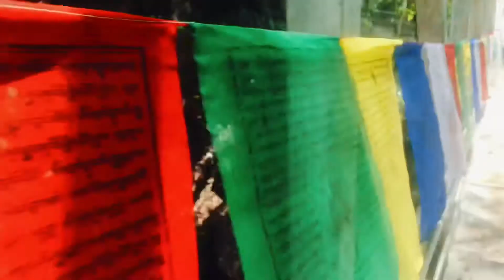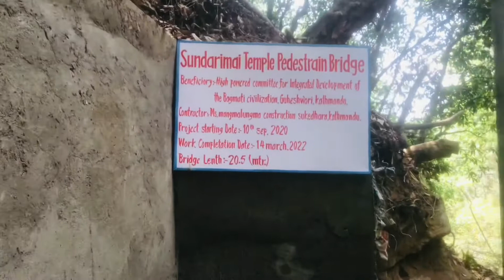Sundarimai Vlog with Hari Gurung ❤️❤️❤️❤️